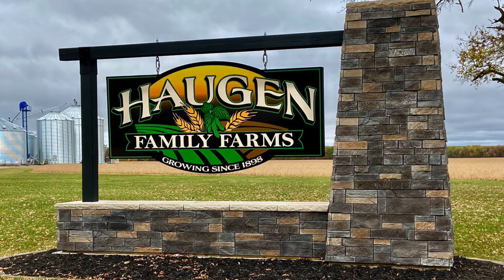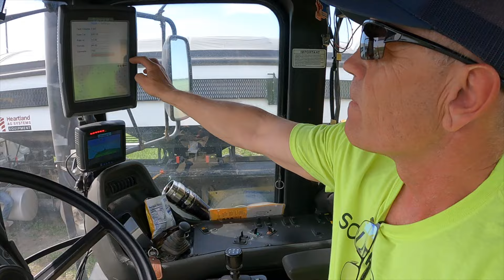Groundwork For Bin Project/Shop Aprons Getting Poured!!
We are a 5th and 6th generation family farm based in Roseau County, located in the far Northwest corner of Minnesota, approximately 10 miles from the Canadian border. We raise corn, soybeans and spring wheat.